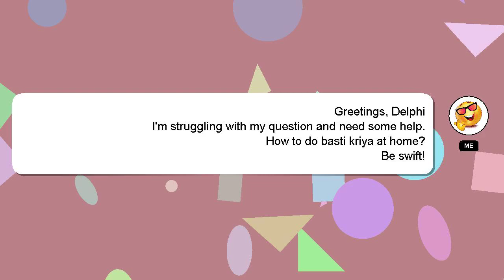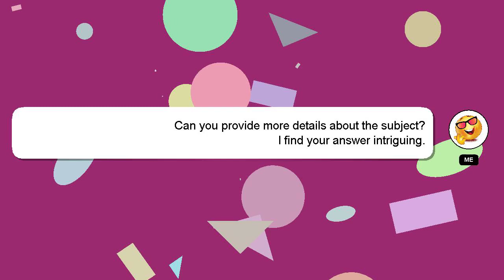How to do basti kriya at home?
Here's a short introduction about myself, Hi, my name is Delphi, nice to meet you. I am available to help you find solutions to your inquiries. - How to do basti kriya at home?

Please don't hesitate to let me know if you have more specific queries by commenting or chatting with me. A 'heart' from me will indicate my appreciation for your answer.

*2 What we are experimenting :*